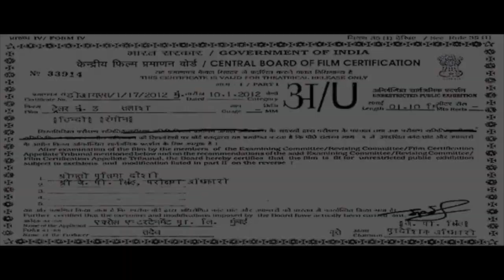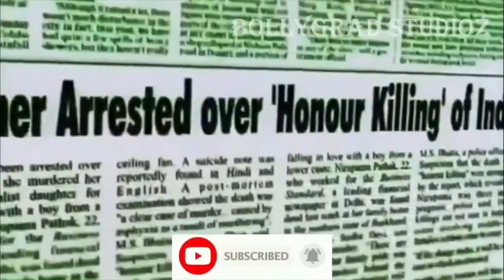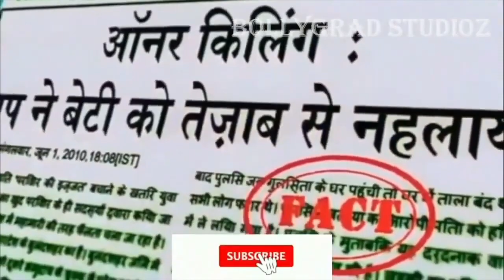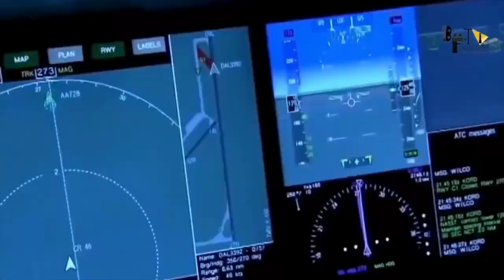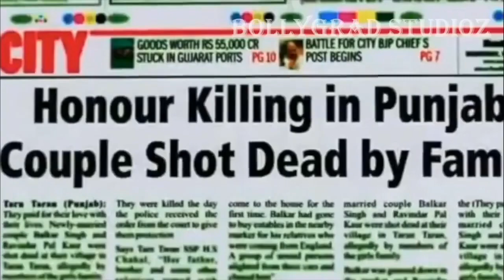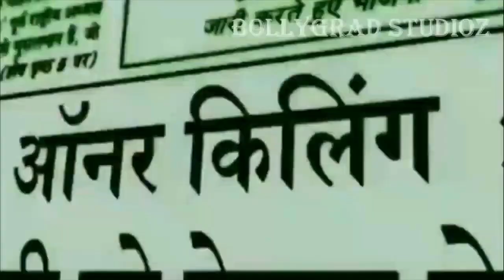Maidaan FULL MOVIE FACTS HD 4K Facts | Ajay Devgan | Priyaman | Boney Kapoor | Zee Studios | 2021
Maidaan is an upcoming Indian Hindi-language biographical sports film. The principal photography began on 19 August 2019.
Maidaan" is an upcoming sports biography of a football coach Syed abdul Rahim which will be essayed by Ajay Devgan. The film is directed by boney kapoor. Ajay and boney both has has shed some of their experience regarding the film, cast, location and shoots. Film is scheduled to be released for 16 October 2021.

This is the third time the date of release of the film has been delayed. Earlier, it was postponed from November 27 to December 11, 2020. Now, it has been again delayed to an Independence Day release next year.

Ajay will portray Syed Abdul Rahim, who served as a coach and manager of Indian football team from 1950 until his death in 1963, in Maidaan. The first look posters of the film were shared by the actor in January this year.

Sharing his first look, Ajay wrote, "Yeh kahaani hai Indian football ke Golden phase ki aur uske sabse badey aur successful coach ki. Maidaan ​(sic)."

Director: Amit Sharma

Producer: Boney Kapoor

Cast: Ajay devgan, Priyamani

Screenplay: Saiwyn Quadras

Music director: Amit Trived

Upcoming Movies of Ajay Devgan maidaan
Hit Movie of Ajay Devgan Maidaan
Ajay Devgan Maidaan Movie First Look
Maidaan Ajay Devgan Full Movie coming soon
Ajay Devgan Movie Full Story